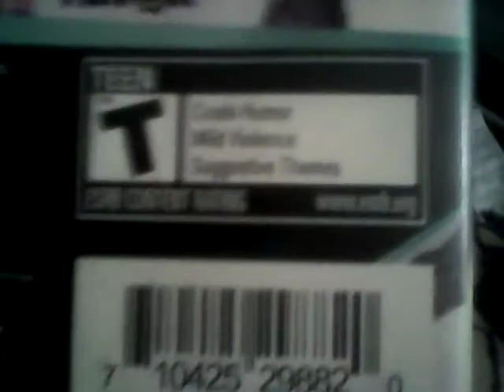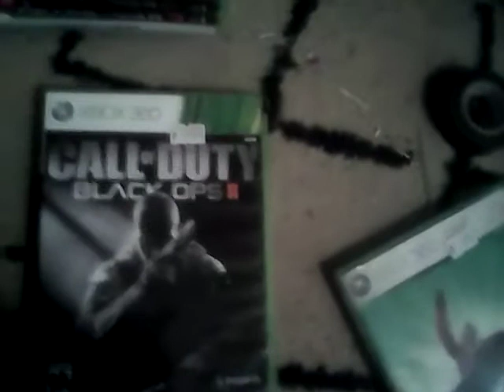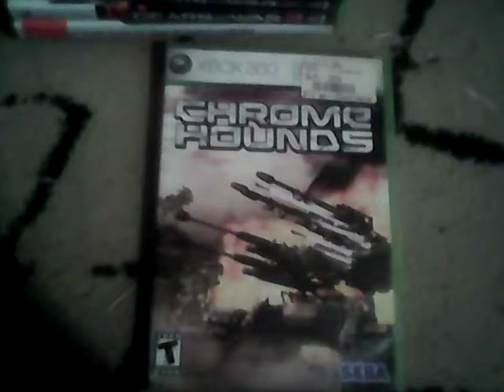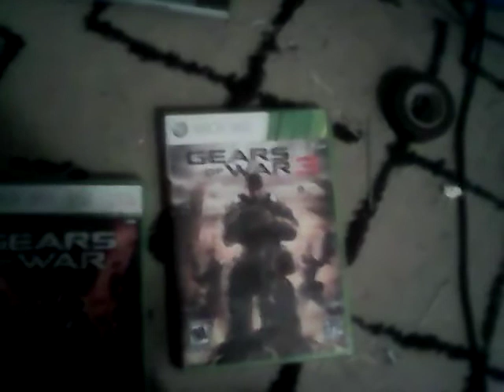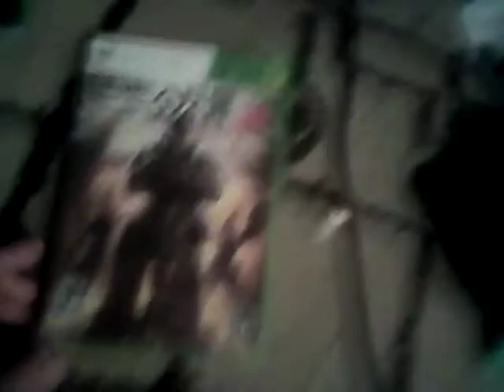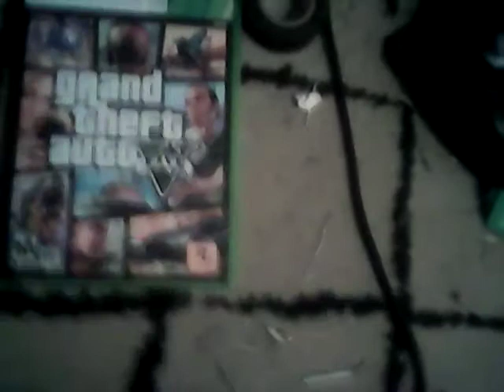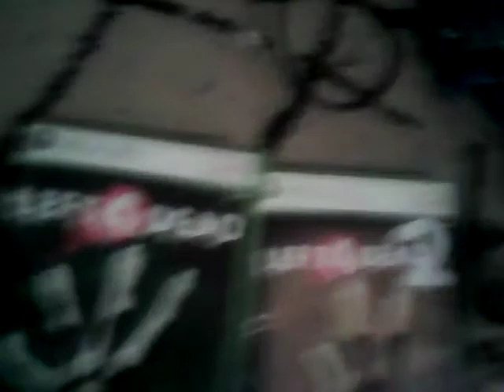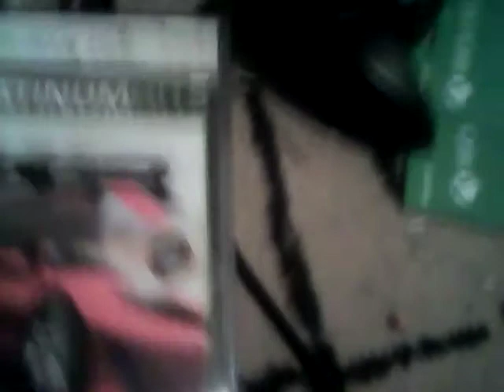My XBOX 360 game collection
While I watched this its like a little slow,but it'll be fine.